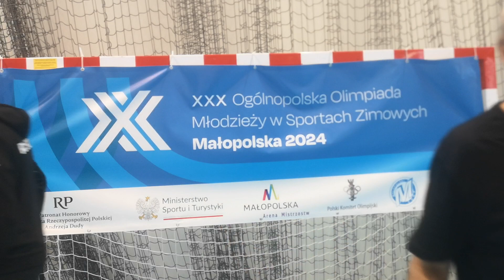XXX OOM – XVII Finały Kadr Woj. U14 r.2010 Wieliczka 2024 Rafał Gil